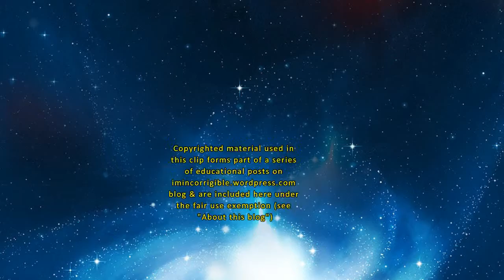Tory Edward Garnier accused of applying pressure on Simon Danczuk to withhold child abuse evidence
Simon Danczuk alleged that an unnamed MP had approached him "from the shadows" before Danczuk gave evidence to the home affairs committee into child abuse. Danczuk claims that the MP suggested that he withhold evidence, specifically any names, from the hearing. on VIP child sexual abuse

The shadowy minister concerned has been identified as Conservative MP and former Solicitor General Edward Garnier.